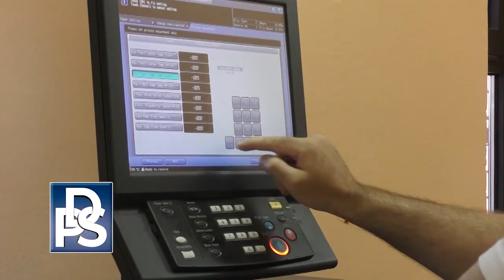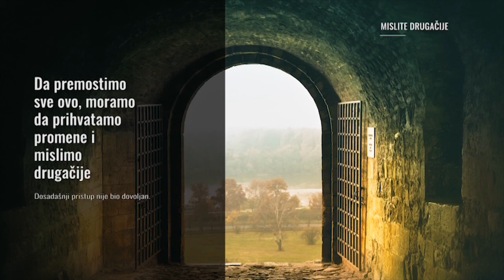Zrno života specijal 2